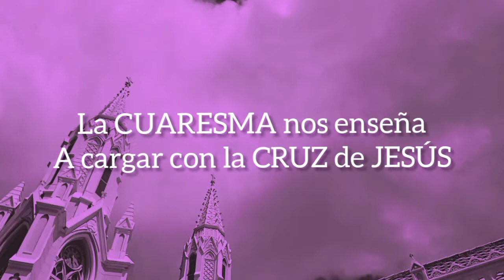INTRODUCCIÓN A LA CUARESMA. POR EL PBRO. ALEXYS MOTA